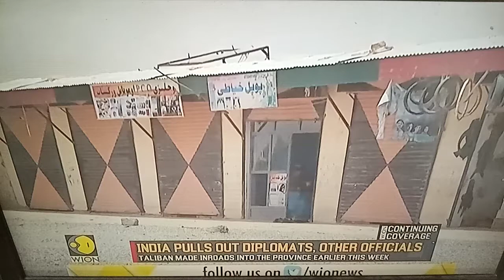Taliban made inroads into Kandahar province earlier this week due to Afghan conflict